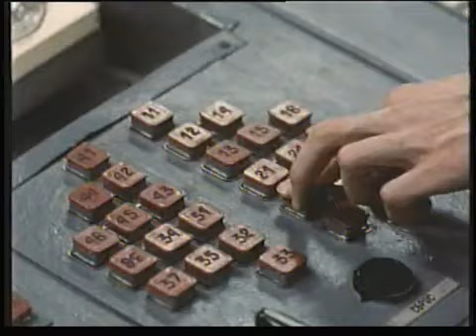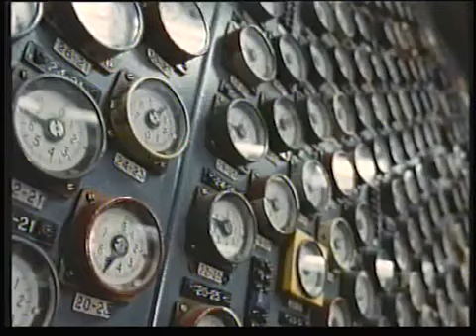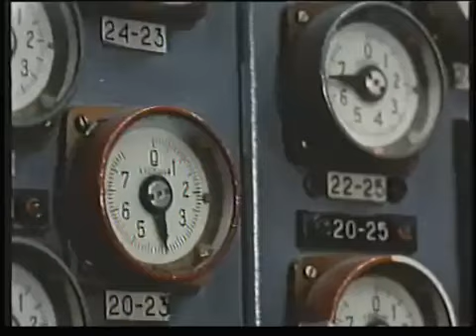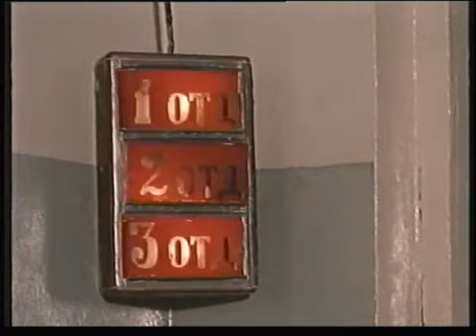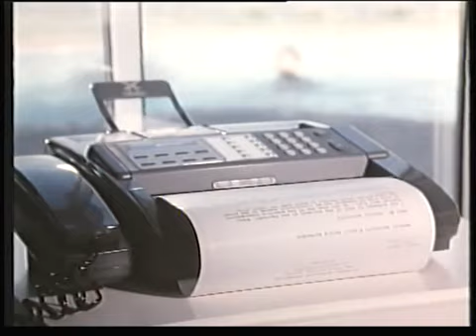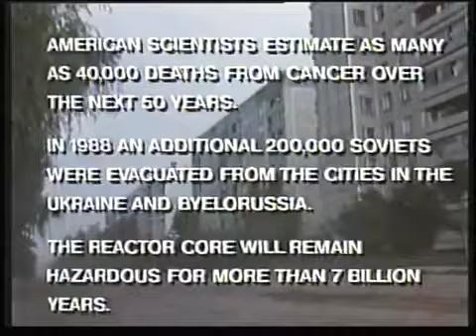CHERNOBYL EXPLOSION DOCUMENTARY Chernobyl disaster full documentary in English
The disaster at Chernobyl on April 26, 1986, is still considered one of the worst nuclear accidents in history. Watch Now Chernobyl Explosion Documentary full movie in English language. This, based on true story, Chernobyl explosion documentary explains how it happen and why Chernobyl is considered the biggest nuclear disaster.

Wnimanie Wnimanie
I have a passion for cinematic filmmaking and traveling the world